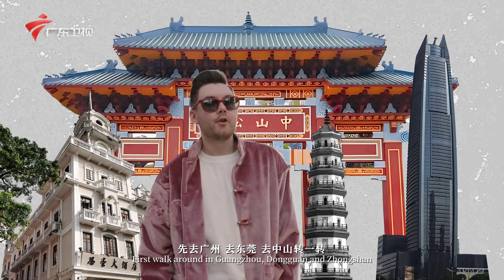Expat invites you to GBA for Chinese New Year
As the ChineseNewYear approaches, British musician Shaun Gibson and American singer and actor Annie use music to depict their vision of the GreaterBayArea. Let's listen to their song "Hello Greater Bay".